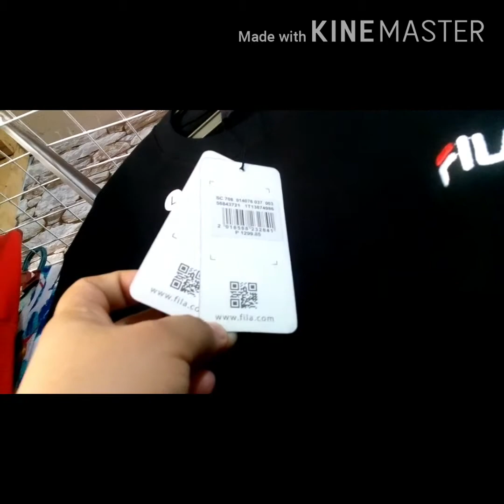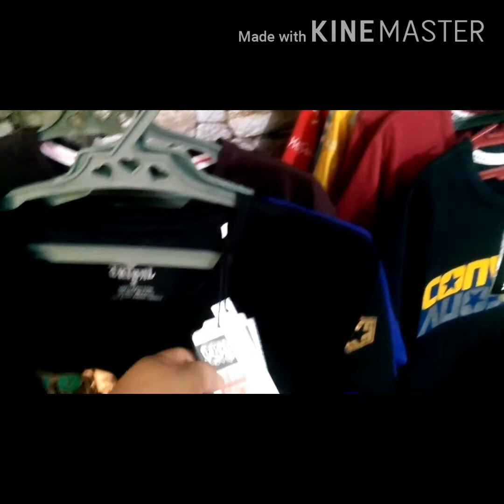Helping a good friend of mine-Rhubz Tero Vlog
I am helping this very good friend of mine. For those who are willing to buy. Please come and visit here shop.